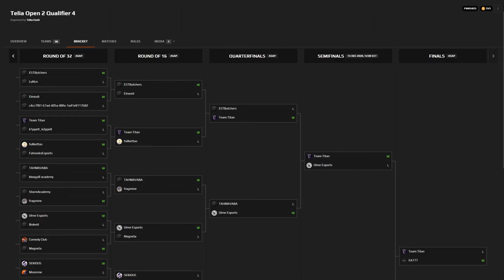Telia Open e-spordi turniiri neljanda nädala kokkuvõte